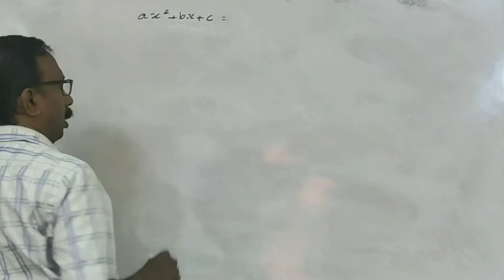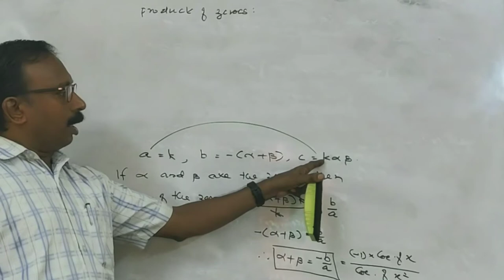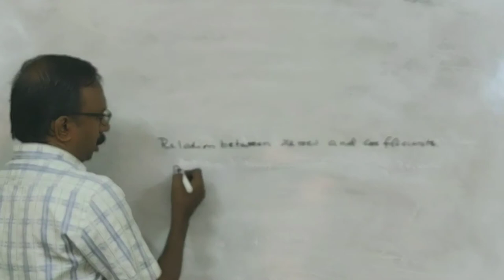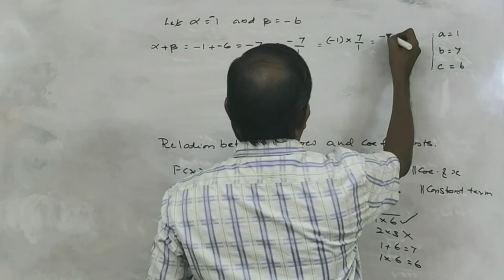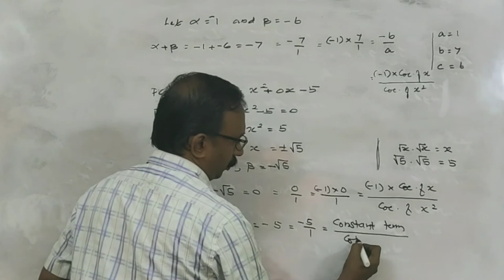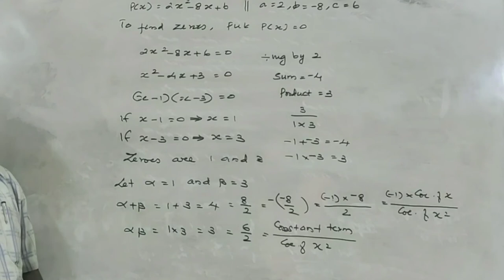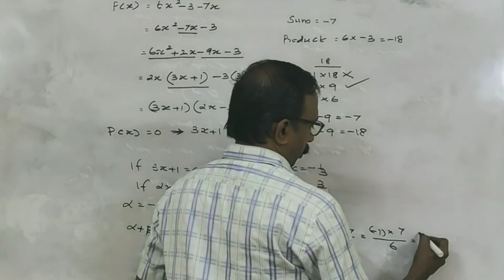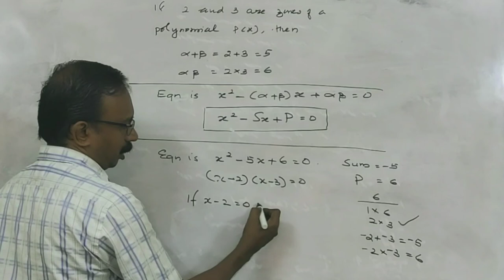CBSE X CHAPTER 2 POLYNOMIALS CLASS 3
After watching this video, you will be able to understand the relationship between zeroes and coefficients of a polynomial.